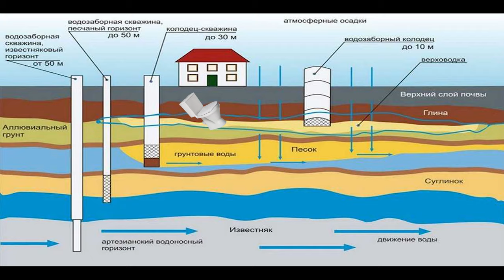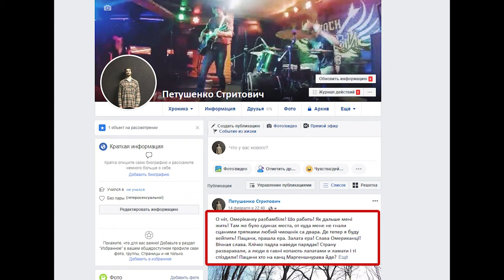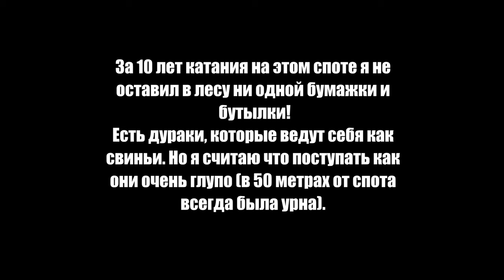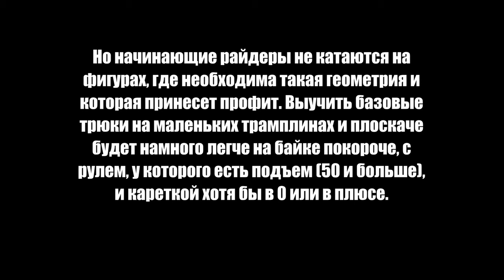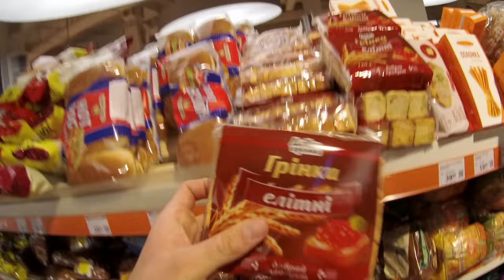СНОС ТРАМПЛИНОВ В ГОЛОСЕЕВСКОМ ЛЕСУ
Пару недель назад администрация Голосеевского леса предприняла меры по ликвидации велопарка Американка, который существовал на территории Голосеевского леса в Киева на протяжении более чем 10 лет. Причем это уже не первый подобный случай. В прошлый раз райдеры своими усилиями востановили все, что было разрушено, но не предприняли никаких мер для предотвращения подобных действий со стороны власти в будущем. В этот раз общественность спортсменов приняла активную позицию и выступила с требованиями "за" легализацию велопарка Американка.
Я и сам сделал свои первые прыжки и трюки именно здесь, поэтому для меня это место имеет особое значение. Поэтому я не мог стоять в стороне и поехал посмотреть и принять участие в действии.
Удалось ли райдерам отвоевать себе место для катания или же трактор приехал и победил? Смотрите видео)